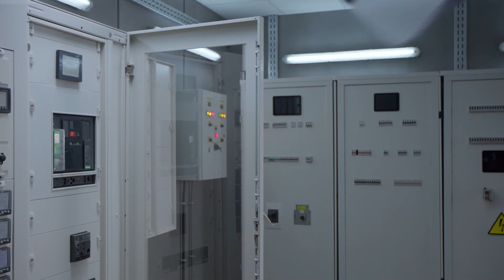The Future Ready Hospital (no CTA)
Installing a new air conditioning unit could be detrimental to your entire building’s electrical distribution network… Or it might not. Find out what happens next with the new Masterpact MTZ air circuit breaker.